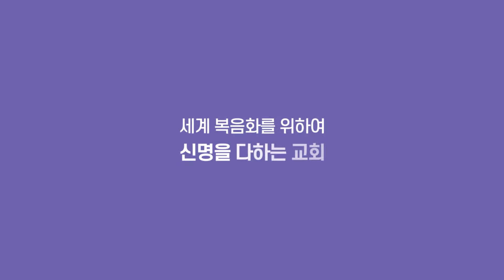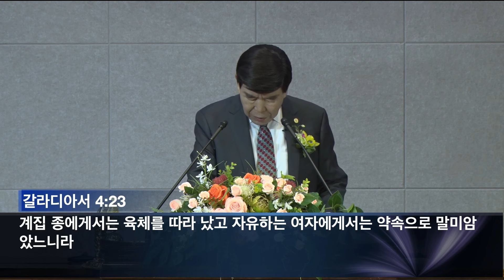2024.1.21 (주일2부) 육체를 따라난 자와 약속으로 난 자 - (갈4:22~23) 김노아 목사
제목: 육체를 따라난 자와 약속으로 난 자
본문: 갈4:22~23

주일예배
1부(오전 8:30​​​​​)
2부(오전 11:00​​​​​)

수요예배
오전 11시